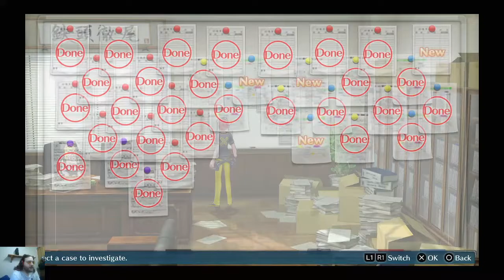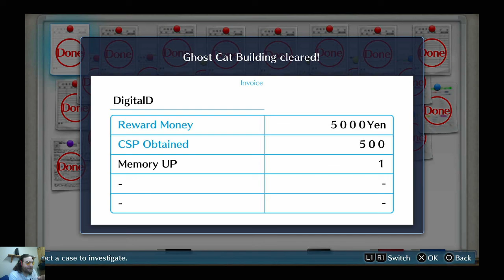Digimon Story Cyber Sleuth - Part 20